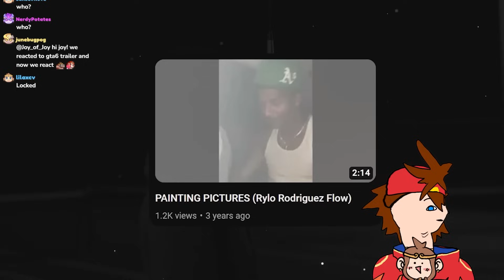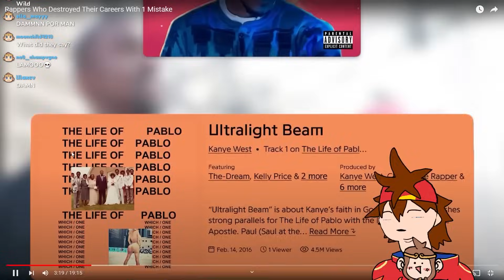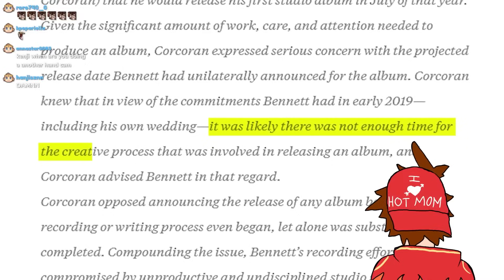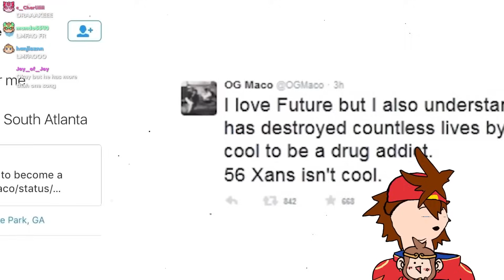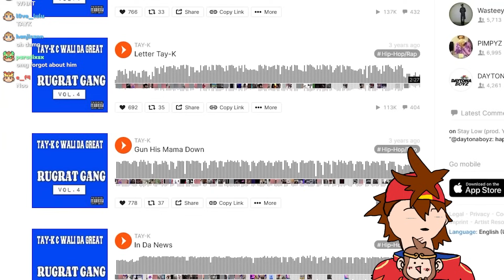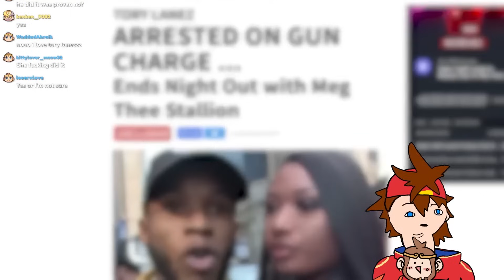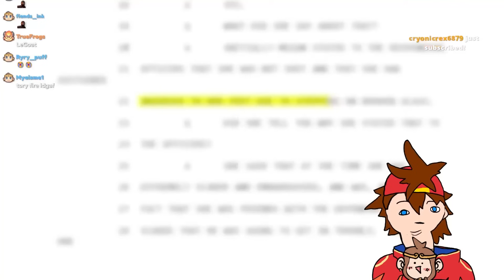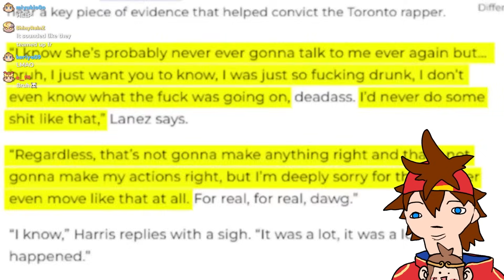Rappers Who Destroyed Their Careers! | Kenji Reacts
Kenji reacts to "Rappers Who Destroyed Their Careers With 1 Mistake" by @PatrickCc